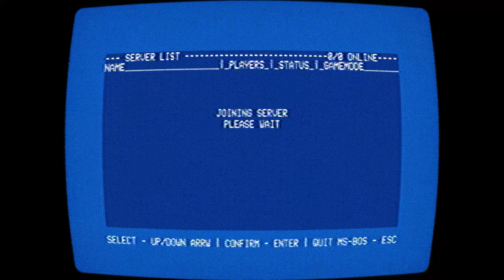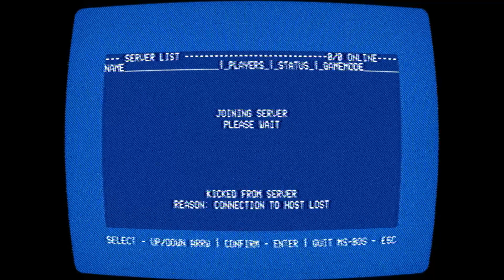All Endings in 8:33.560 [WR]